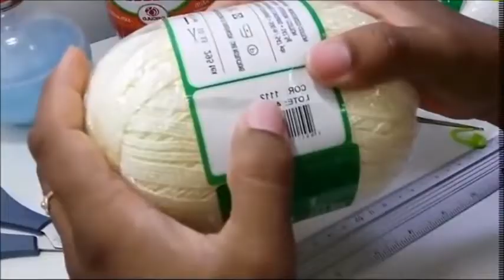Versão CANHOTO: Tênis VANS de crochê - Tamanho 09 cm - Crochet Baby Yara Nascimento